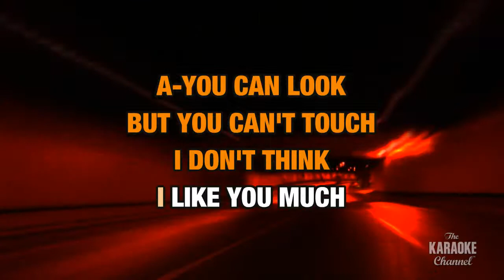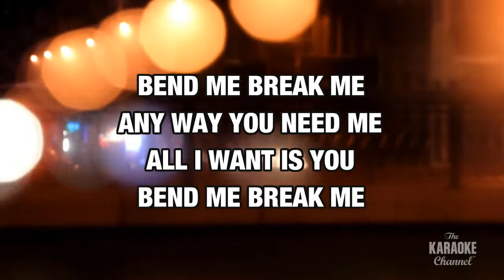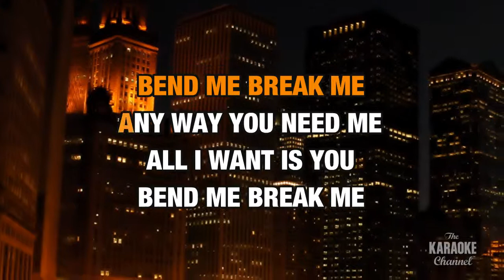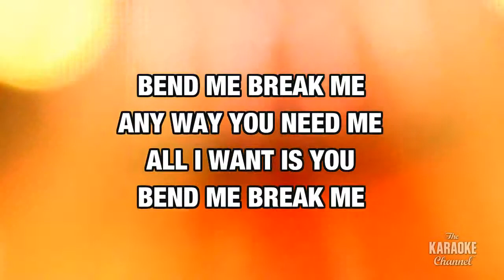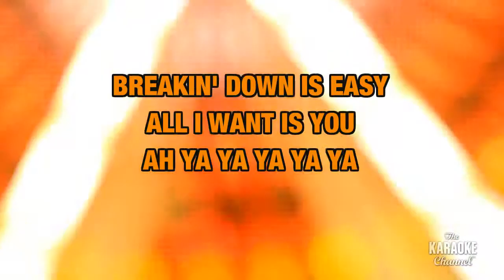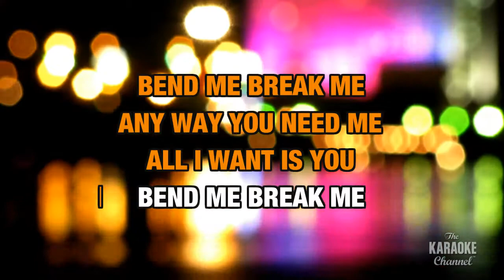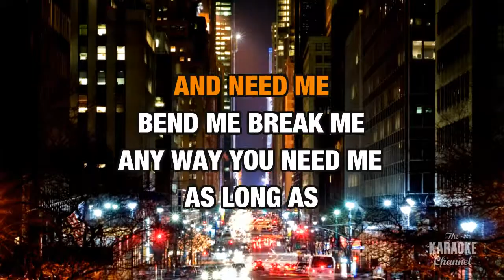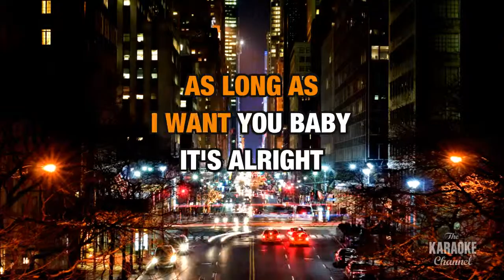I Think I'm Paranoid in the Style of "Garbage" with lyrics (with lead vocal)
Download "I Think I'm Paranoid" in the style of Garbage in MP4 or MP3+G